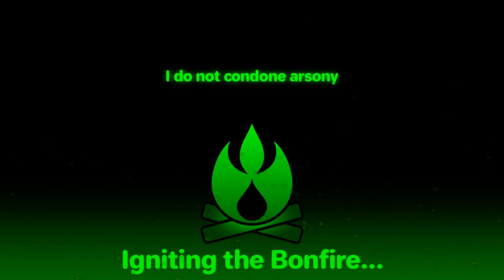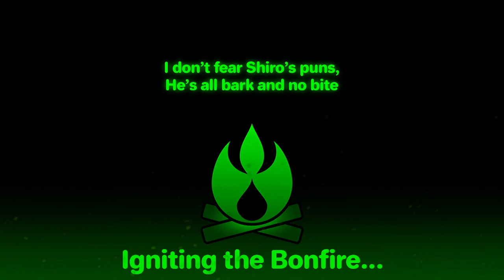Sonic Chatventure 2 Randomized - Speed Anarchy